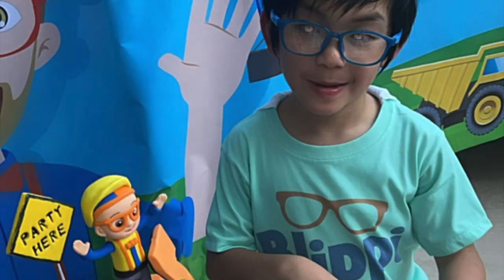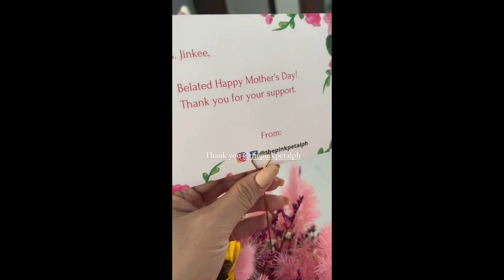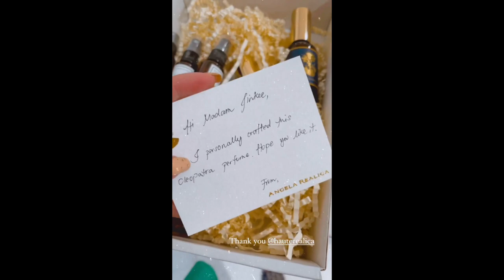BABY ISRAEL BIRTHDAY || JINKEE AND MANNY PACQUIAO